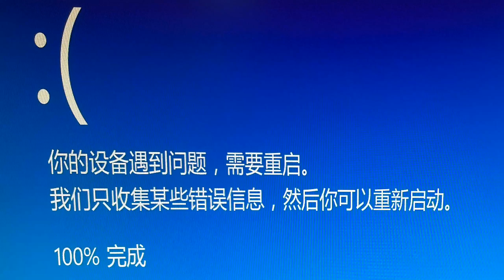迷你世界：新手训练营，冠军近在咫尺，电脑崩溃了【墨渊游戏解说】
蓝屏永远的痛！
哈喽，大家好！
下方关注👇👇👇
墨渊游戏解说 迷你世界 训练营 我们强调了视频内容的合规性，绝对没有任何违反规定的行为。